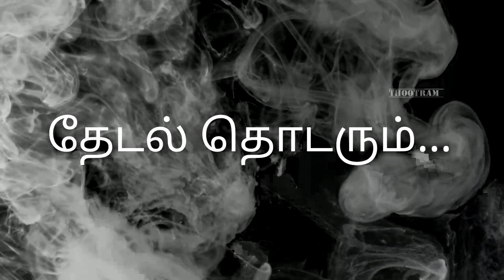சோழர்களின் மாபெரும் கடற்படை || வரலாற்றை மாற்றி அமைத்த சோழர்கள் || DECODING CHOLAS NAVY